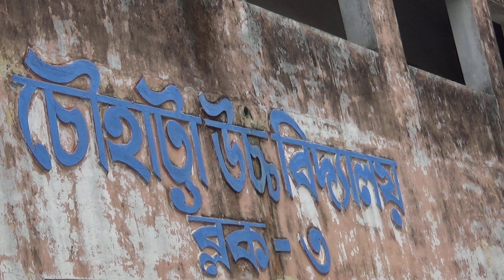Chowhatta high school 15 August 2022 Independence day Celebration...Dance Perform by class 6 batch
class -vi group